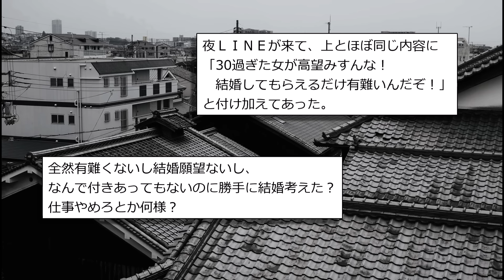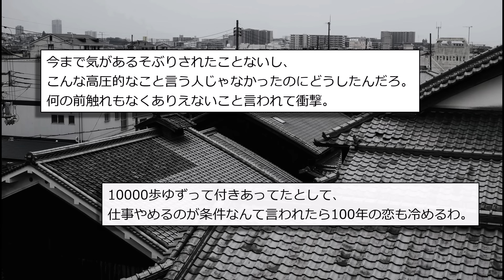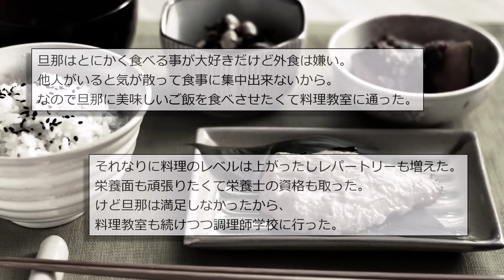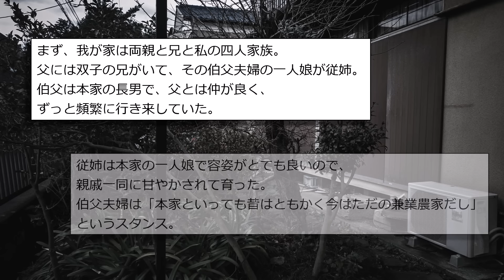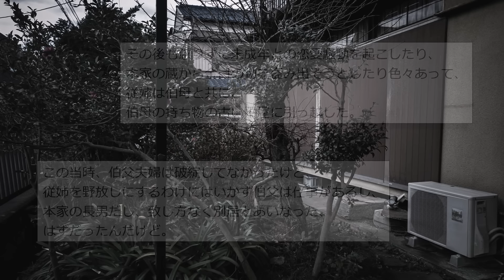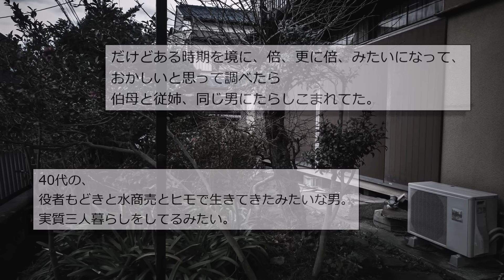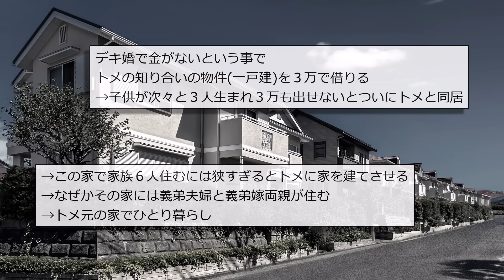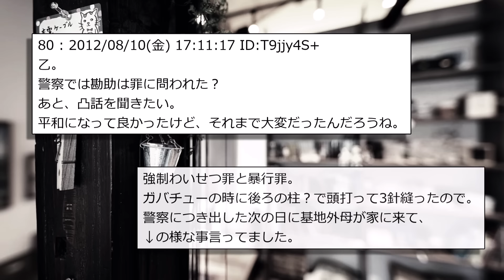【人間の怖い話まとめ288】結婚した美人な従姉を見てたら結婚も出産も怖くなってしまった...他【短編6話】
子供の頃セミの抜け殻を大量に集めてましたが、今思うとただの狂人ですね

0:00 タイトル
0:06『条件』
1:11『映画に行けない』
1:48『手料理』
4:35『美人な従姉』サムネ
10:51『寄生』
12:01『結婚するんです!』